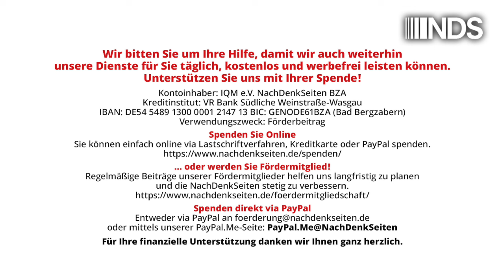Ein kurzer Gedanke zur Reichweitenerhöhung britischer und amerikanischer Raketen im Ukraine-Krieg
Ein kurzer Gedanke zur Reichweitenerhöhung britischer und amerikanischer Raketen im Ukraine-Krieg | Jens Berger | NachDenkSeiten-Podcast | 13. September 2024

Großbritannien hat die Reichweitenbeschränkungen für seine der Ukraine gelieferten Storm-Shadow-Raketen aufgehoben. Die USA werden wohl schon bald nachziehen. Russlands Präsident Putin sieht das als direkte Kriegsbeteiligung der NATO-Länder und kündigte bereits Gegenmaßnahmen an. In Deutschland scheint die Gefahr, die durch diese Eskalation ausgeht, noch nicht angekommen zu sein. Dabei wäre es höchste Zeit, jetzt auf die Bremse zu treten. Eine Aufhebung der Reichweitenbeschränkung wäre nämlich in der Tat eine direkte Kriegsbeteiligung mit möglicherweise schwerwiegenden Folgen. Von Jens Berger.

Artikel veröffentlicht am: 13. September 2024 um 12:30
Autor:  Jens Berger
Sprecherin: Ala Goldbrunner